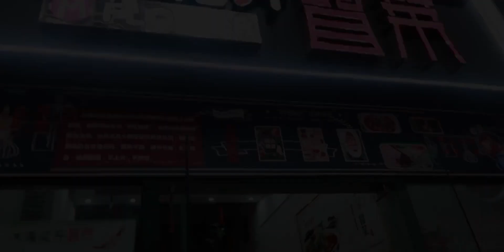仅因为辣？这家带有贵州风味的四川冒菜为何能在重庆混得风生水起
美食,美食圈,美食视频,冒菜,重庆美食